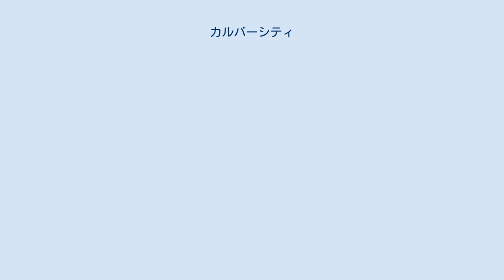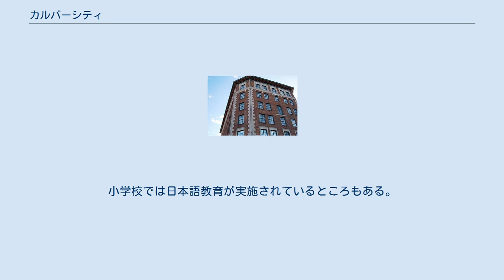カルバーシティ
カルバーシティ (Culver City) は、アメリカ合衆国のカリフォルニア州にある都市である。
ロサンゼルス郡西部に位置し、2010年の国勢調査では人口が38,883人となっている。
西にサンタモニカ、東にロサンゼルスが隣接し、大半はロサンゼルスに囲まれるが、ロサンゼルス郡の自治体として認可されていない地域と境界を共有する。
現在の市長はクリストファー・アーメンタで、市長の任期は一年である。
市議会は月に二回開かれる。
カルバーシティが市として成立して以来、隣接領域の40以上の合併が行われ、現在の面積は約5平方マイルとなっている。
 1920年代以来、カルバーシティは映画産業の中心として栄え、後にはテレビプロダクションも多く所在した。
MGMの拠点でもあった。
また、1932年から1985年までヒューズ・エアクラフトの本社も所在した。
現在はナショナル・パブリック・ラジオとソニー・ピクチャーズ エンタテインメント(ソニー傘下)の本社が所在する。
NFLネットワークのスタジオも所在する。
 現在、カルバーシティ市を構成する地域はトングヴァ族のホームランドであり、8,000年以上前から同地に存在していた。
 市は主としてランチョ・ラ・バローナ、ランチョ・リンコン・デ・ロス・ブエエス、ランチョ・ラ・シェネガ・オ・パソ・デ・ラ・ティエラに設立された 。
 南北戦争中の1861年から62年にかけて、キャンプ・ラザムがジェームズ・ヘンリー・カールトン大佐率いる第1カリフォルニア歩兵連隊およびベンジャミン・フランクリン・デイヴィス中佐率いる第1カリフォルニア騎兵連隊によって設立された。
キャンプの名はカリフォルニア州選出上院議員のミルトン・ラザムにちなんで命名された。
キャンプ・ラザムは北軍兵士の訓練場及び南カリフォルニアにおける作戦活動の拠点となった。
位置はランチョ・ラ・バローナ、バローナ・クリークの南岸に位置し、現在のジェファーソンとオーバーランド・ブルヴァードの交差点の位置である。
キャンプは後にキャンプ・ドラム、後のドラム・バラックに移転した。
 貝塚市との姉妹都市提携は東洋の魔女として知られていたニチボー貝塚女子バレーボールチーム（のちのユニチカ・フェニックス）が1962年の世界バレーボール選手権大会の帰路にロサンゼルスで親善試合を行い、カルバーシティから招待を受け歓迎されたことがきっかけで1965年4月に締結され、学生の相互派遣などの交流が行われている。
また市役所には貝塚から寄贈されたふとん太鼓が展示されている。
小学校では日本語教育が実施されているところもある。